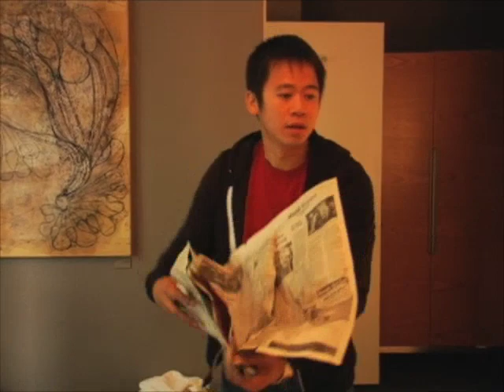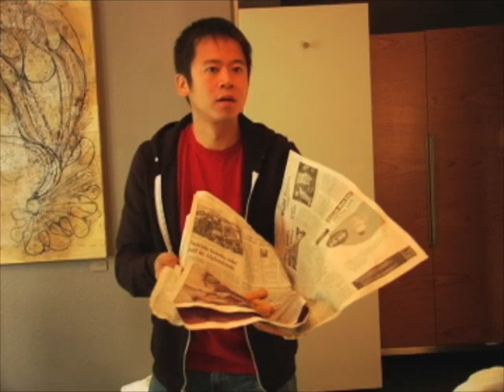Seattle Fish Market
Shot on location in Seattle, WA during the Comedians Of Comedy Tour 2007.   Starring Brent Weinbach and Sheng Wang.  Cinematography by Cash Hartzell.  Written and edited by Brent Weinbach.  Music by Midas Touch.  Special thanks to Cash Hartzell for locating the raw footage three years later.  And also special thanks to The International Voice of Reason at KXLU.